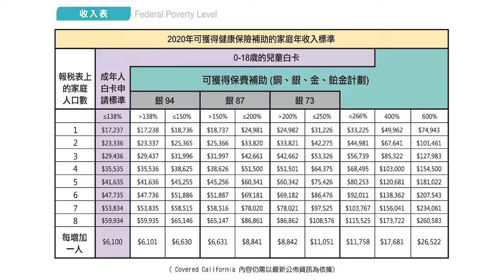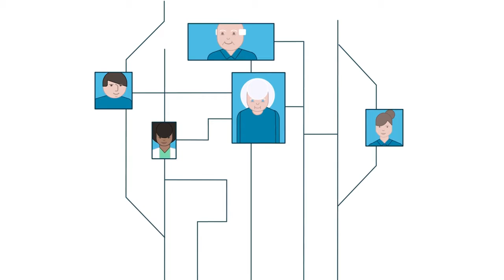skytalk 460 v1